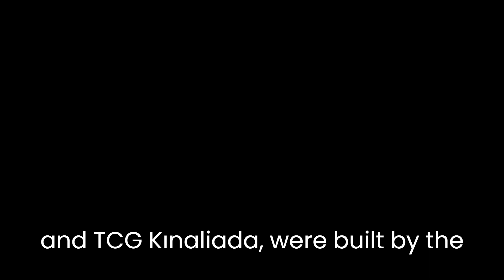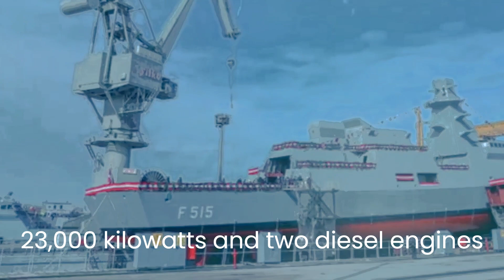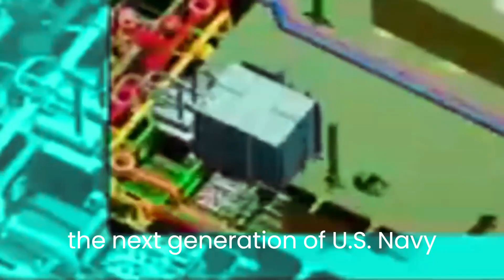The Stealth Warriors: The Ada Class Corvettes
Introducing the Genesis of Naval Warfare: The Ada Class Corvettes. Developed by the Turkish Navy, the Ada Class is a cutting-edge littoral combat ship designed to provide indigenous anti-submarine warfare and high-seas patrol capabilities. Utilizing stealth technology and machine learning, the Ada Class is equipped with advanced radar and sonar systems, making it a formidable force in the naval battlefield. Join us as we explore the design, development, and capabilities of the Ada Class Corvettes, the future of naval warfare.

Audio in the video was AI generated.